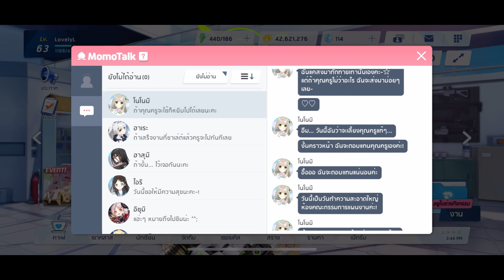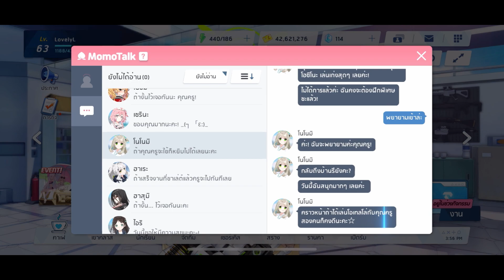"พี่สาวแห่งอะบิดอส" [Blue Archive Story] L2d Story "โนโนมิ"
คลิปทั้งหมดทำด้วยใจกรุณาเข้าใจกันด้วย